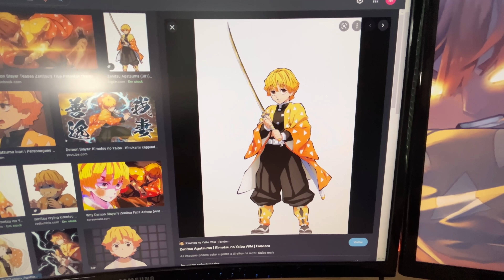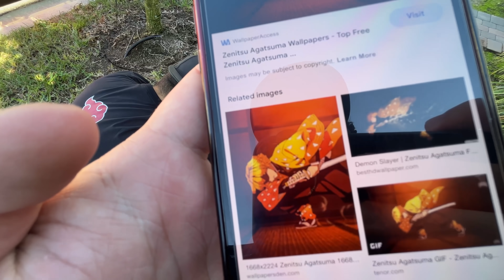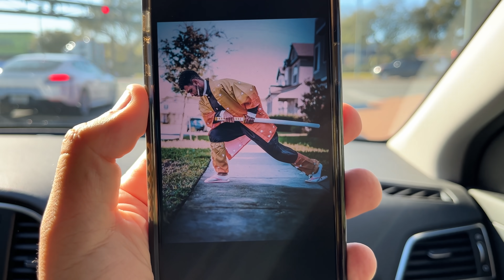presente do DEMON SLAYER pra ele ficar feliz ‹ EduKof ›